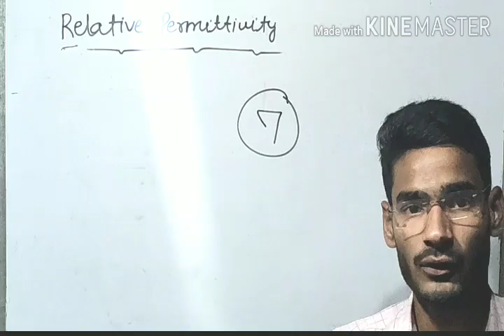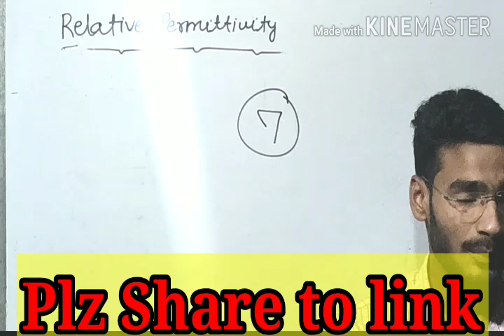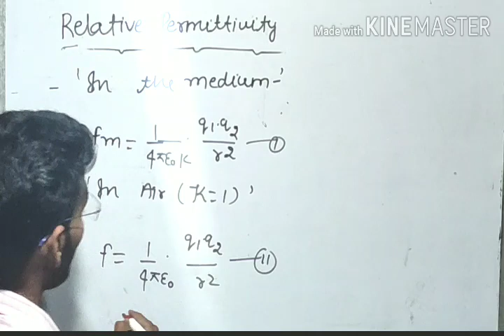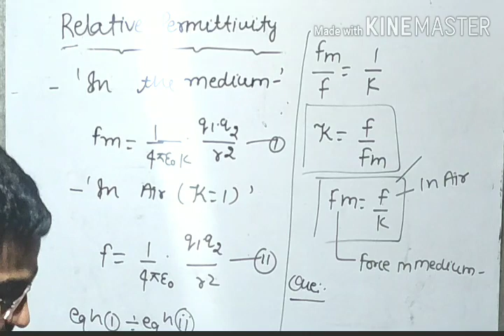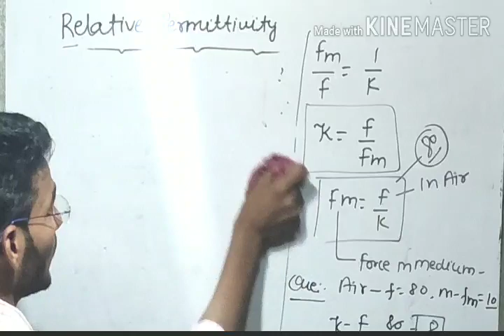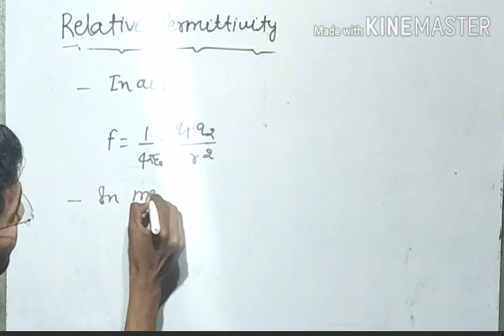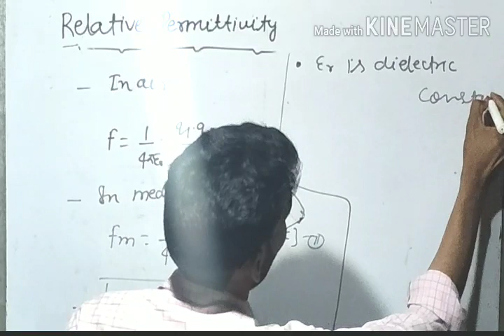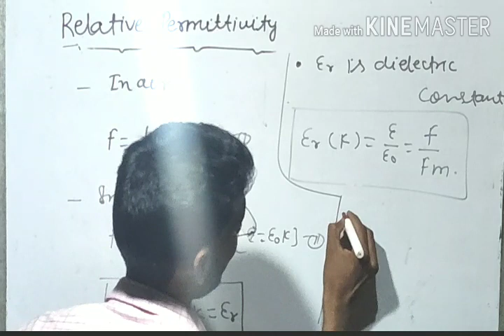Class 12th Physics || Relative Permittivity|| IIT JEE MAIN/NEET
Dear Student In this lecture we discussed about the Relative Permittivity
Student in the previous Lecture we discussed about the Coulomb's Law